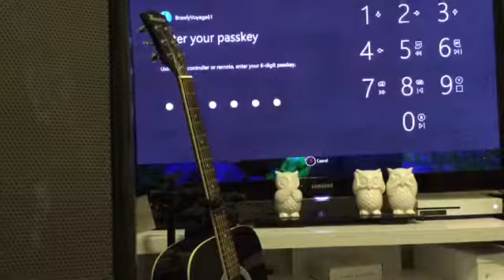Chaos in the backyard battleground